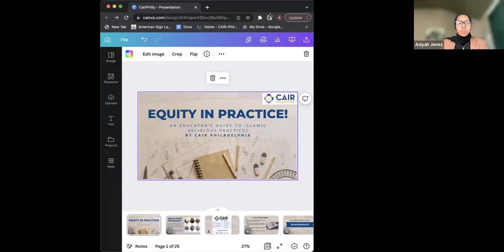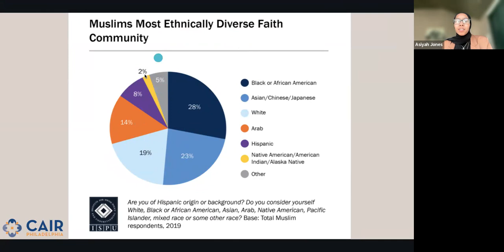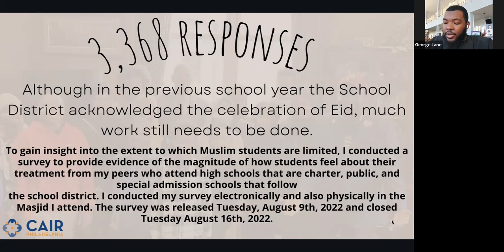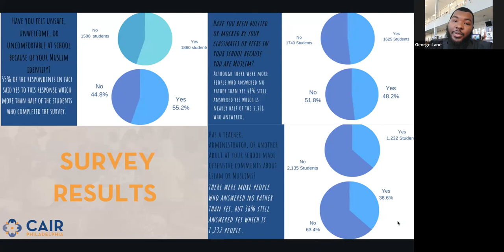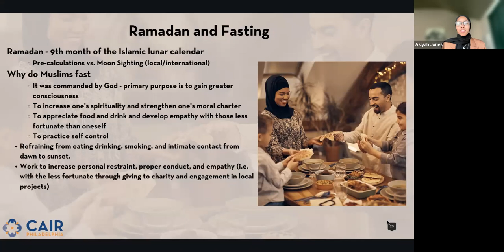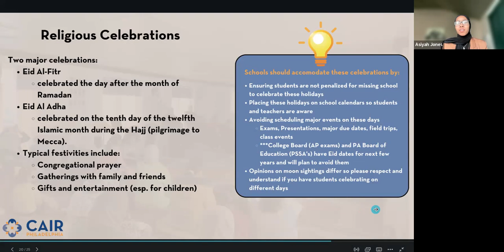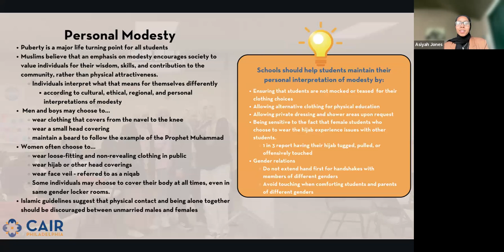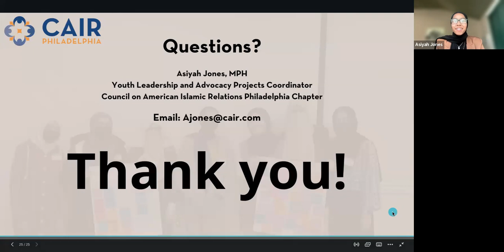Equity in Practice - CAIR (Council on American-Islamic Relations)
The Philadelphia School District has a growing population of Muslim students and staff. Folks were invited to a  lunch and learn session to hear a presentation from the Council on American Islamic Relations (CAIR Philadelphia)  and to learn about their work with the district and best practices you can use to support your Muslim students and colleagues.

Equity in Practice is a monthly series of community learning opportunities focused on equity, cultural awareness, and social justice.

For more information on this and other offerings we have

Resources from the event:

CAIR Philadelphia

Al-Bustan Seeds of Culture

Over the past months, Al-Bustan Seeds of Culture  has received requests and inquiries by schools and individual school support staff (e.g bilingual CA) to provide materials and/or programming on the history and practices of Muslim holidays (Ramadan -Eid) in the US, Philly, and worldwide.

The School District of Philadelphia (SDP) offers this video as a form for public discourse, but it is neither a legal interpretation nor a statement of SDP policy. Reference to any specific product or entity does not constitute an endorsement or recommendation by SDP, nor does a guest's appearance imply an endorsement of them or any entity they represent. Views and opinions expressed are individual in nature and do not reflect the official positions of the School District of Philadelphia.